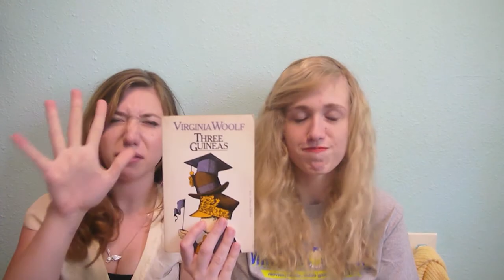Book Haul One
We did our first ever book haul on the interwebz!